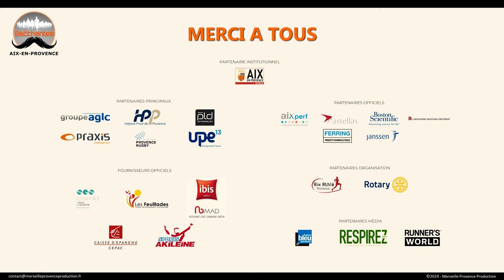Les Bacchantes Aix-en-Provence 2019 - Clip officiel (4K)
Clip officiel 2019 " Les Bacchantes Aix-en-Provence " Retrouvez le reportage complet de 37 min
Tobu - Something Right (ft. Game4)